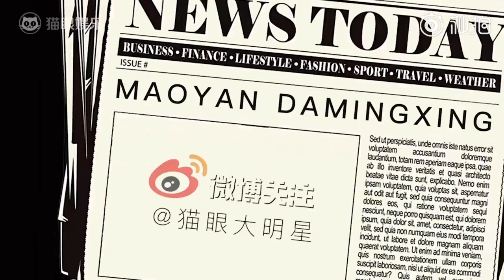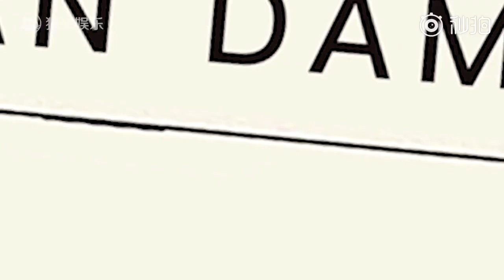《貓眼大明星》20190801 張哲瀚 痛訴打榜心酸歷程,與粉絲約定接頭暗號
烈火英雄电影里最打动人的角色莫过于@张哲瀚疯子 饰演的郑志，为了救队友牺牲了自己。张哲瀚演技太棒 大家一定要去看烈火英雄！